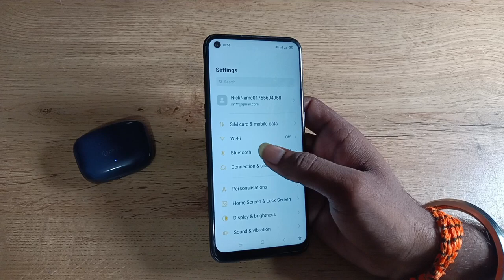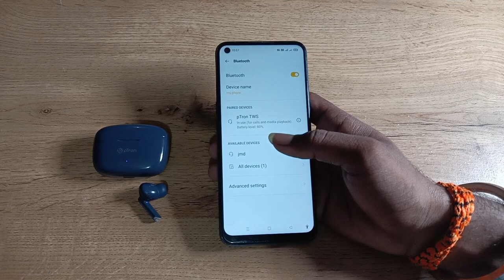how to connect Bluetooth earbuds in oppo f19 , Bluetooth earbuds connect kaise karen